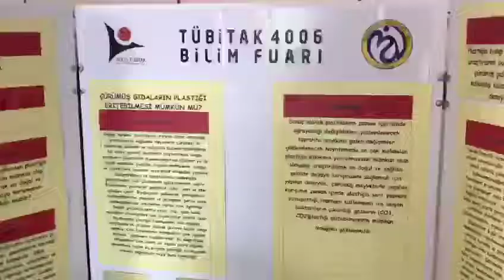Mehmet Akif İnan Anadolu Lisesi 5. TÜBİTAK 4006 Bilim Fuarı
Mehmet Akif İnan Anadolu Lisesi 5. TÜBİTAK 4006 Bilim Fuarı iki gün sürdü.